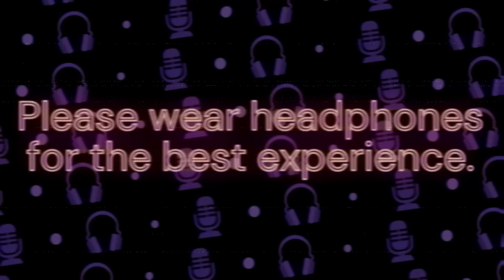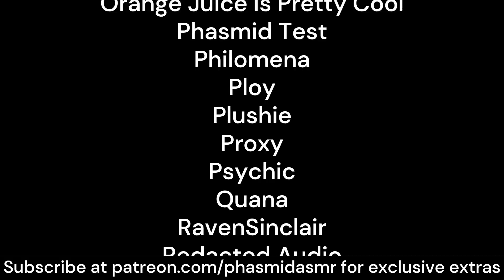Cure for Vampirism: Vampire Needs To Get Close To You [M4A] [deep british voice][listener x vampire]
After heading out on your own, despite still being a hunter's apprentice, it's not long before you stumble upon a vampire. Luckily for you, he means you know harm - quite the opposite.

.･ﾟ*｡★･ﾟ*｡ﾟ･*.

Welcome to PhasmidASMR! Your contributions help me create more high-quality ASMR videos and keep the channel running.

✨ And if you wanna hang out, come on over to my Discord server

✨ I'm on Twitter, too follow me for hot takes

.･ﾟ*｡★･ﾟ*｡ﾟ･*.

m4a, m4m, m4f, asmr, roleplay, deep voice, asmr boyfriend, boyfriend roleplay